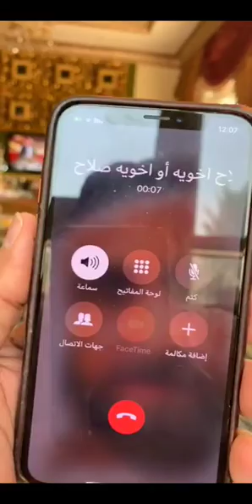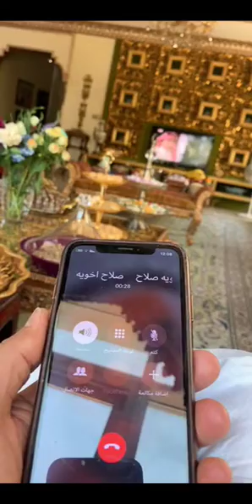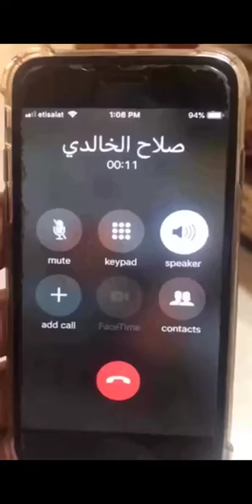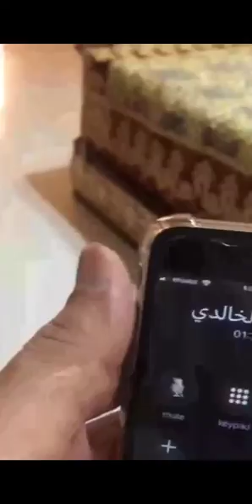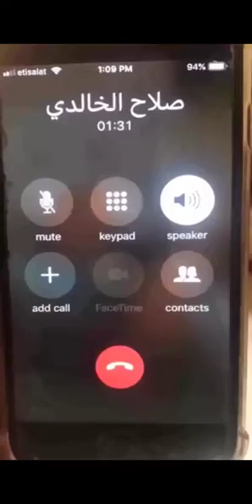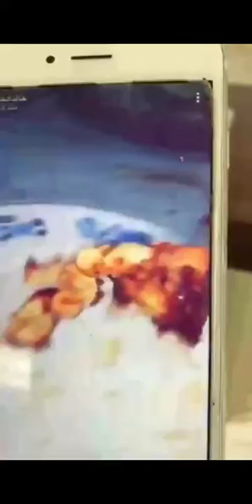خالد الخالدي يوميات العيد